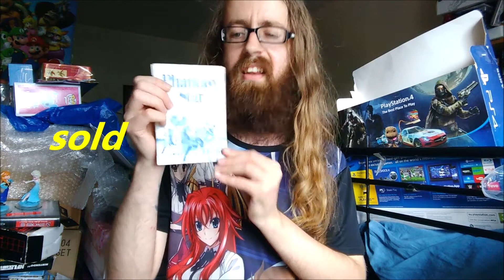Video game pickups phantasy star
welcome to my new account enjoy my retro finds on lgg on fb etc